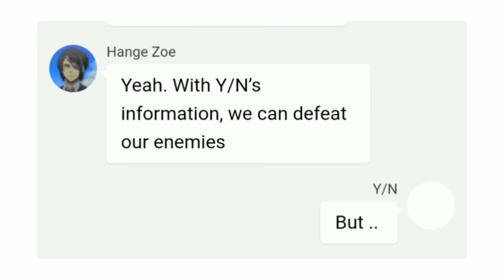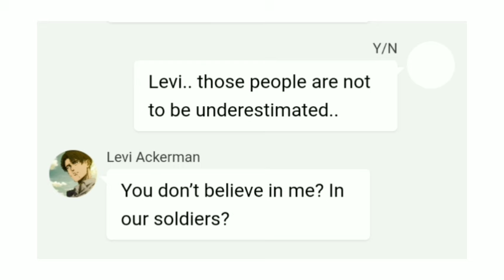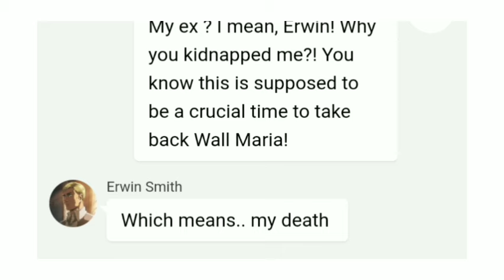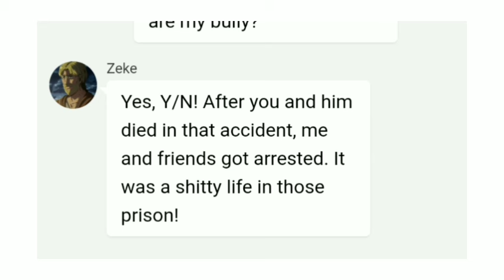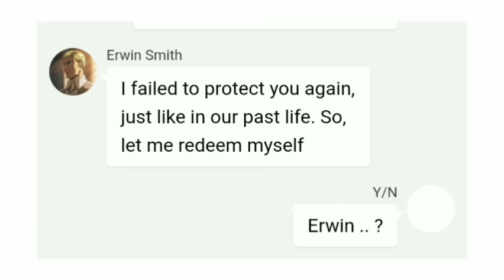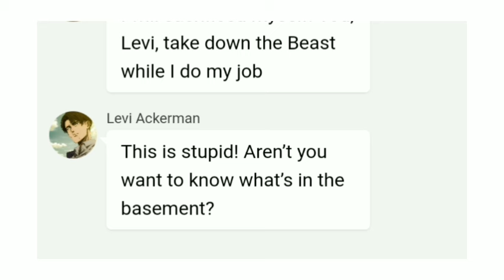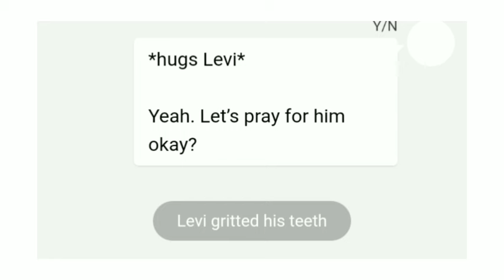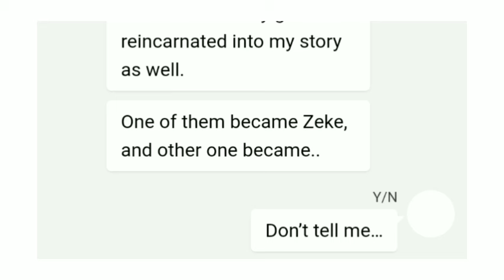You Got Reincarnated Into AOT World 🕊 - Sacrifice - Episode 7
Link for my book Starlight ✨

This channel is dedicated to Attack on Titan which is my favourite series all the time, and heavily focused on my comfort character, Levi Ackerman ♡

🍎 what content do I posted ? : I make fictional text story about Levi Ackerman in video format!

🍊 do you have Wattpad? : Yes I do ! However, I'm not really active there so please don't expect an update

🍞 Do you have social media? : Yes, I do ! However, I only use them to keep up to date , not for socialising stuff.

🥨 Apps used for video editing? :
• Chat / Text : Chatie
• Video editing : Youcut, VN, Capcut
• Thumbnail : Picsart, Pinterest, Background Eraser